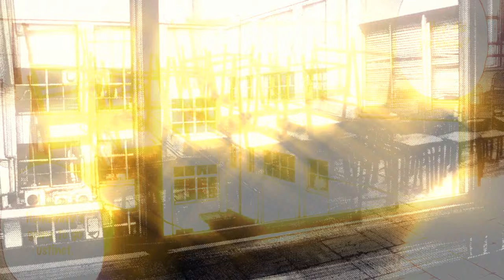Oyasumi Punpun MMV - Mad World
Manga - Oyasumi Punpun by Inio Asano